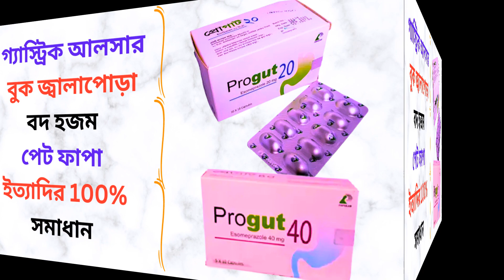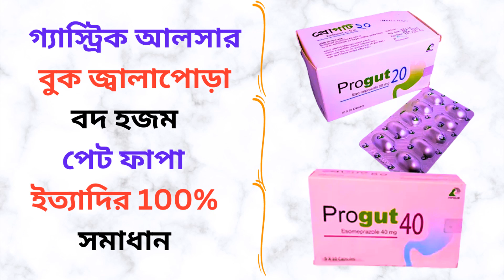Progut 20/40 Mg Tablet/Capsule in Bangla। Progut 20 এর কাজ কি? গ্যাস্ট্রিক আলসার/বুক জ্বালাপোড়া দূর।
এই ভিডিওতে Progut 20/40 Mg Tablet/Capsule সম্পর্কে কিছু গুরুত্বপূর্ন টিপস  এবং তথ্য প্রদান করা হয়েছে যাতে আপনি জানতে পারেন Progut 20/40 Mg Tablet/Capsule এর কাজ, এতে কি কি উপাদান রয়েছে, এর উপকারিতা, ব্যবহার বিধি এবং সাইড ইফেক্টস বা পার্শ্ব-প্রতিক্রিয়া সম্পর্কে। ধন্যবাদ।

In this video some tips and information are provided about Progut 20/40 Mg Tablet/Capsule so that you can know about its works, elements, benefits, caution and its side effects. But you should not take it as alternative to specialist doctor’s advice. Here I have tried to show the name of the medicine, its works, elements, caution and its side effects. Thanks.